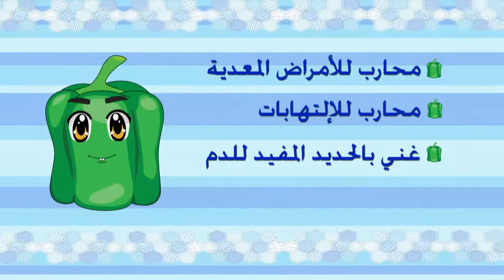, المسـتكـشف الصـغير / 2014 , الحـلقه الثـالثـة والعشرين ,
بـرنـامج المسـتكـشف الصـغير ,,
برنامج مسـابقـات اطفـال تـرفيهي يبـث عـبر شاشـه التلفزيون الاردنـي في رمضـان ,,
من السـاعـه الـ 2 وحتـى السـاعه الثـالثـه بعـد الظهـر ,